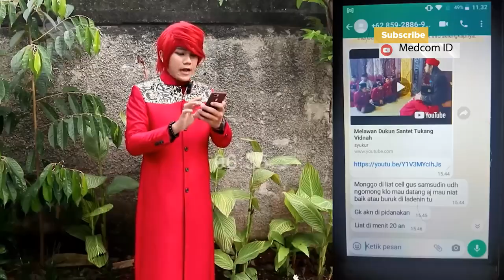Berujung Adu Mulut, Begini Kronologi Perseteruan Pesulap Merah dan Gus Samsudin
Pesulap Merah alias Marcel Radhival menjadi sorotan karena aksinya ingin membuktikan dan menantang Gus Samsudin. Dengan lantang Pesulap Merah menyebut yang dilakukan oleh Gus Samsudin adalah tipuan, bahkan Pesulap Merah juga mengatakan bahwa praktik pengobatan yang dilakukan Gus Samsudin hanya sebuah pembodohan, hingga kemudian Gus Samsudin membalas ucapan Pesulap Merah. Pada akhirnya Pesulap Merah bersama timnya mendatangi padepokan milik Gus Samsudin. Namun sayangnya kedatangan mereka sempat diwarnai dengan adu mulut. Perdebatan berlangsung dengan emosi sehingga masyarakat mengerumuni mereka. Tak lama kemudian kepala desa pun ikut datang dan Pesulap Merah diarahkan untuk segera meninggalkan Desa Rejowinangun.